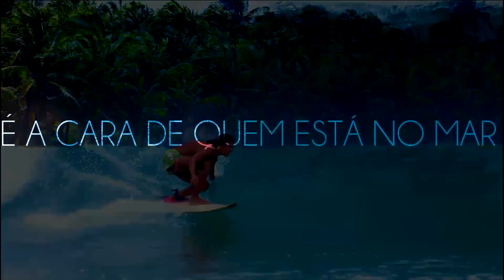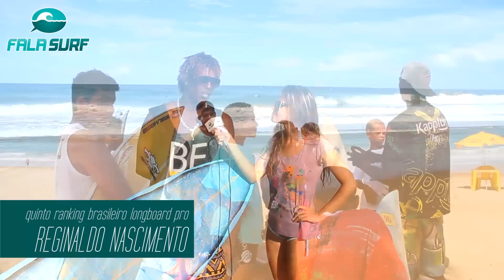FALASURF 125 - Maraca boys sem patrocínio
Os jovens talentos pernambucanos colecionam títulos em todo o Brasil, hoje buscam patrocínio para ir às competições.